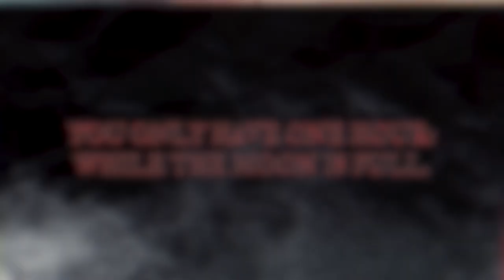TURNKEY ESCAPE ROOM FOR SALE - VAMPIRES LITE (MOONLIGHT)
With our immersive set design, players will feel like they're truly sneaking into Dracula's crypt, searching for the vial of holy water that could spell his doom. As this room is not very scary, it allows you to attract a wide range of audiences. The totally immersive and full of wow-effects turnkey escape room, Moonlight, has been highly rated by players all over the world!

Theme: Vampires
Number of puzzles: 20 (14 electronic) + 1 WOW effect
Recommended space: 30-50 m2 // 323-538 sq.ft
Recommend number of rooms: 2-4
Number of players: 2-10
Escape rate: 80%